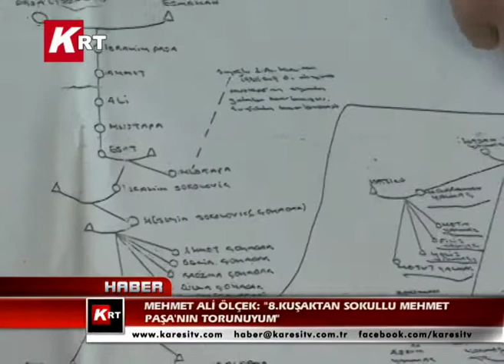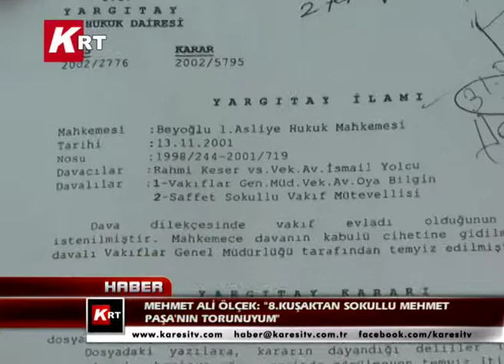Mehmet Ali Ölçek" 8Kuşaktan Sokullu Mehmet Paşa'nın Torunuyum"